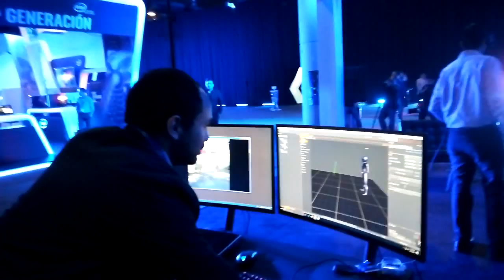Tendencias tecnológicas realidad virtual, day experience